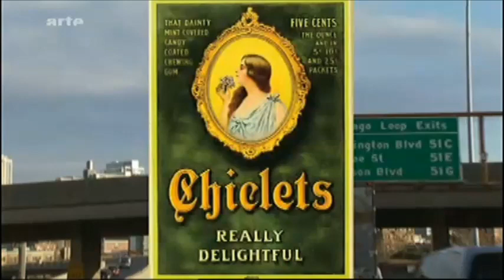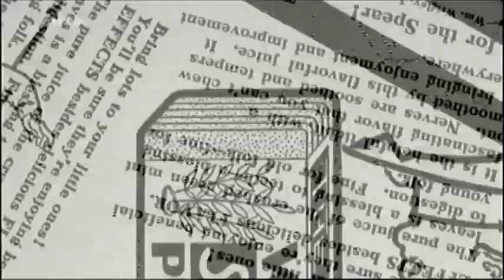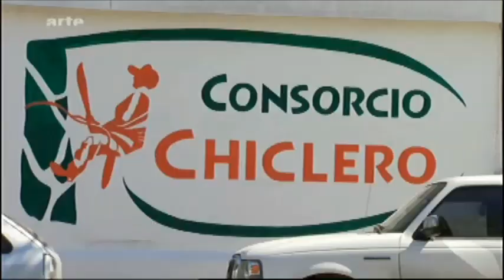Du pétrole dans le chewing gum.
Savez vous ce que vous mâcher ? l'origine du chewing gum est végétal. Quand est -il maintenant ? Il y aurait du pneu dans les chewing gum ? Pour le savoir regarder ce petit extrait tiré d'une vidéo sur l'histoire du chewing gum.